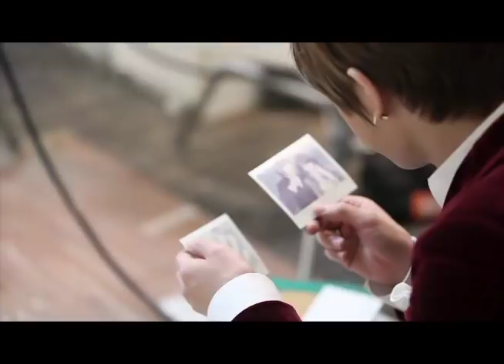Behind-the-Scenes for Trouble Maker's photoshoot / High Cut Vol. 67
It's lost sound when i upload . Sorry ;__;